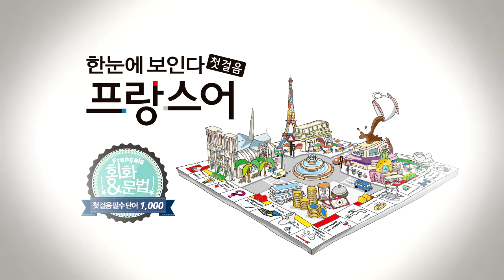한눈에 보인다 - 프랑스어 첫걸음 챕터9 동사1(머리카락~뉴스)